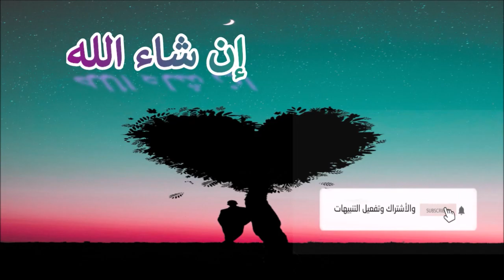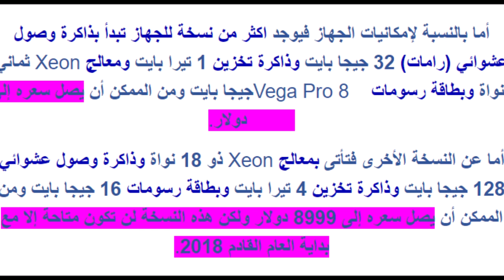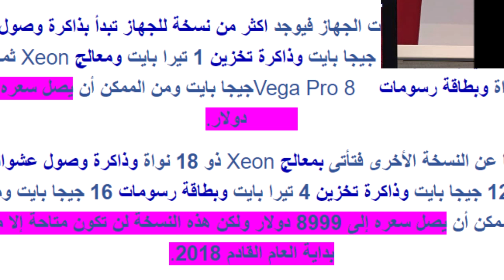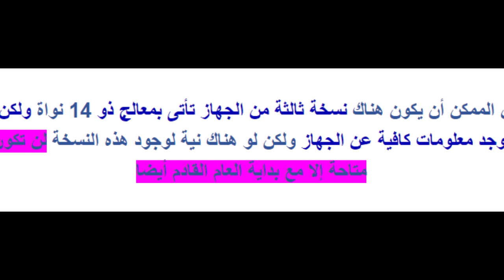أبل تعلن عن أقوى جهاز iMac برامات 128 جيجا بايت وذاكرة تخزين 4 تيرا بايت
Vicky